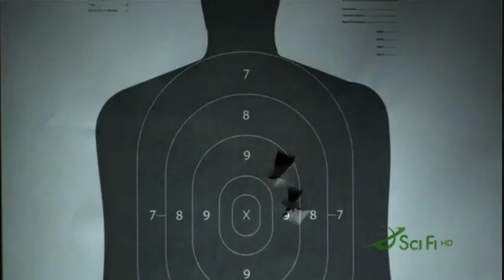john and ashley (What Dreams Are MadeOf)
m sorry it sort but thats how long the song was